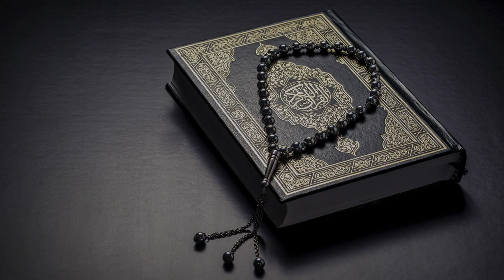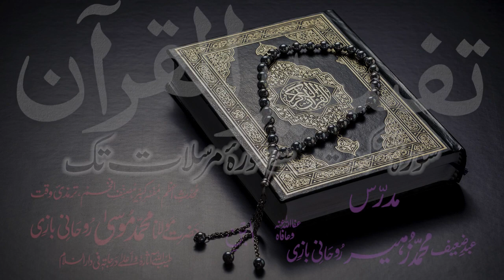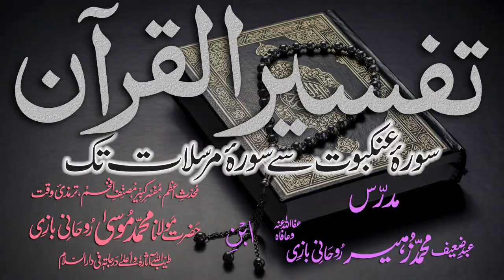Tafsir Dars - 7 - Sura-Ankaboot - Ayat - 023 - Maulana Muhammad Zuhair Albazi - 13/10/2010